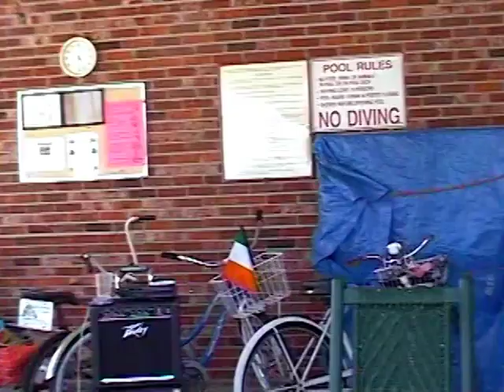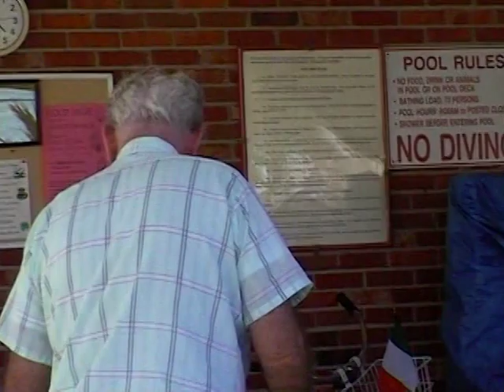Jack Meehan Joe Mintern Oakwood Manor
Jack Meeham Joe Mintern  jam at Oakwood Manor  picnic